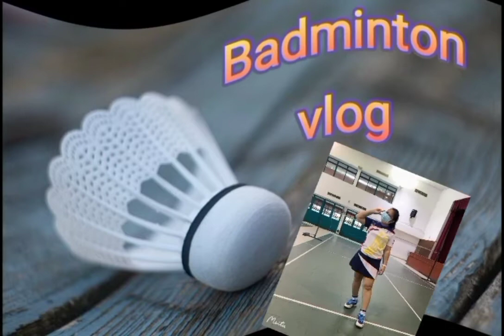Badminton vlog|| videos #49